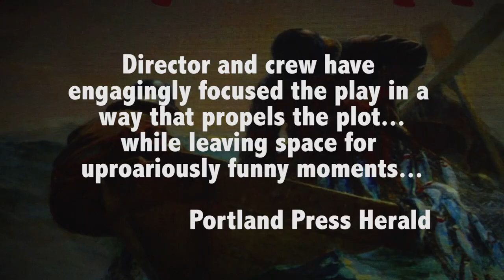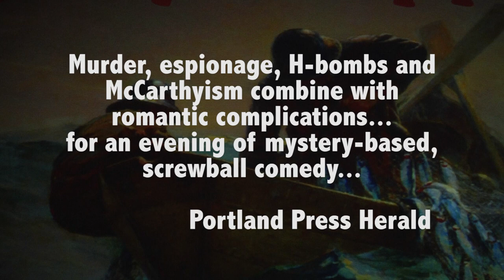Red Herring Preview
Michael Hollinger's RED HERRING is a hilarious, sexy romp following murder and marriage in the 1950s. The noir comedy runs at Portland Stage from Feb 27 - Mar 25, 2018.